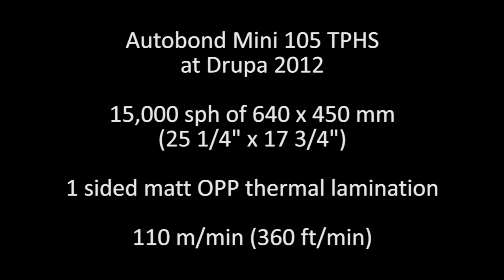Autobond Mini 105 TPH-SAB-S at Drupa 2012 - 15,000 sph 1 sided lamination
1 sided thermal lamination with 28 micron (1.1 mil) matt BOPP film onto 300 gsm (approx 14 pt) board at 640 x 450 mm (25 1/4" x 17 3/4") landscape fed. 14,832 sph at 110 m/min (360 ft/min).

Max B1 landscape (41" x 29"), 1 sided and 2 sided thermal thin film, sheet fed laminator with Heidelberg Speedmaster 102 feed head from Autobond running live at Drupa 2012, Dusseldorf, Germany.